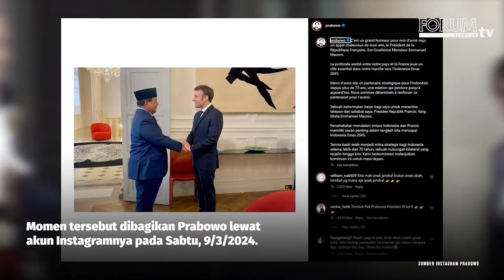PRABOWO TERIMA UCAPAN SELAMAT DARI PRESIDEN PRANCIS EMMANUEL MACRON | Forum Hari Ini, 09 Maret 2024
Calon presiden nomor urut 2 Prabowo Subianto menerima ucapan selamat terkait hasil sementara Pilpres 2024 dari Presiden Prancis Emmanuel Macron melalui telepon.

YouTube Forum Keadilan TV
FB forumkeadilandotcom
Tiktok forumkeadilantv
Helo forum.keadilan